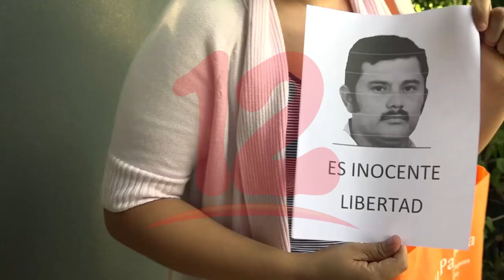Policía implica a opositores como supuestos traficantes de droga.